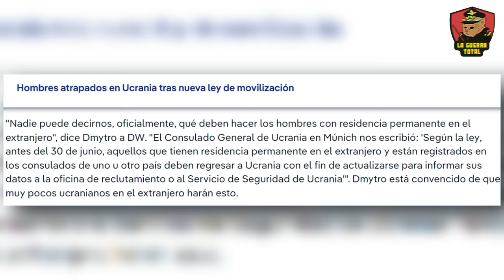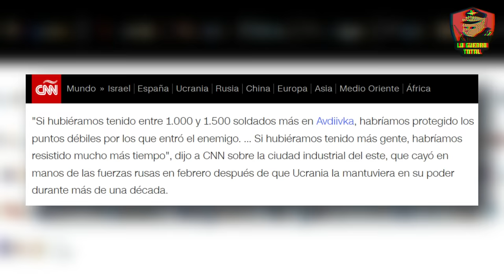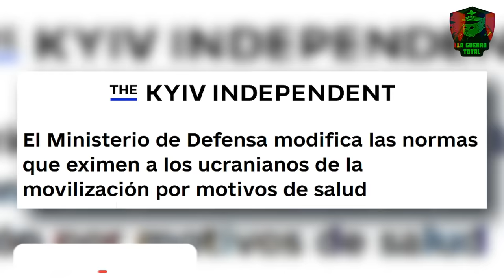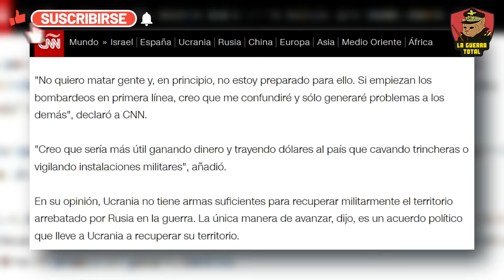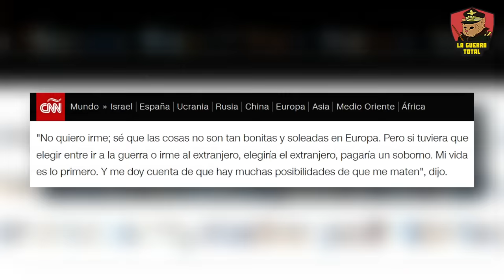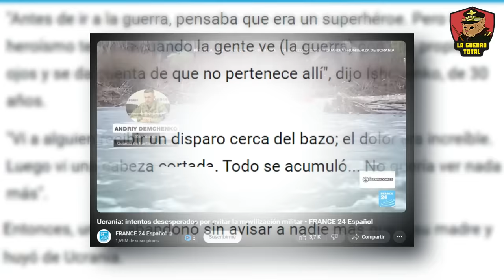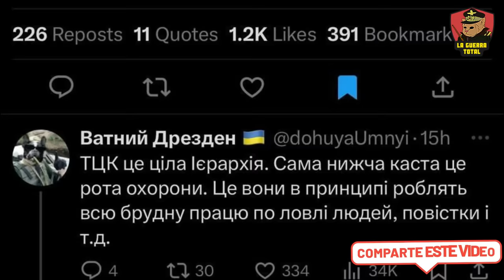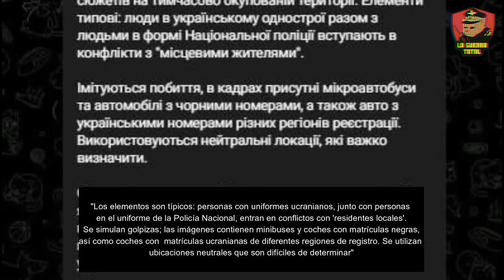🔥NO HAY SALIDA: Ucrania Recluta a Cualquier Costo, Incluyendo Enfermos y Mujeres 🚨 Guerra de UCRANIA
Descubre los últimos avances en la guerra de Ucrania, donde se está marcando un punto de inflexión en el conflicto en todo el frente de Jarkov y Chasyv Yar . Las autoridades están implementando la Ley de Movilización Militar, que entró en vigor el 18 de mayo, buscando ampliar el número de soldados disponibles. Esta ley también enfrenta críticas por su falta de claridad sobre el tiempo de servicio durante la guerra, lo que aumenta la fatiga y el descontento entre los veteranos. El reclutamiento agresivo ha provocado reacciones adversas, incluyendo acusaciones de prácticas coercitivas y violentas por parte de los centros de reclutamiento. Estas acciones han llevado a un aumento en la resistencia civil y al éxodo de hombres en edad militar que buscan evitar el servicio, complicando aún más el panorama de un país en conflicto.. A pesar del apoyo internacional, la producción de municiones ucranianas no alcanza las cifras necesarias para sostener una defensa efectiva, lo que subraya la vulnerabilidad y el posible deterioro estratégico de Ucrania en el conflicto prolongado con Rusia.